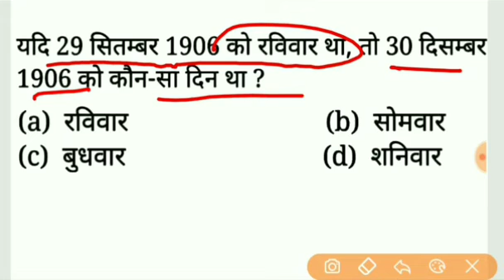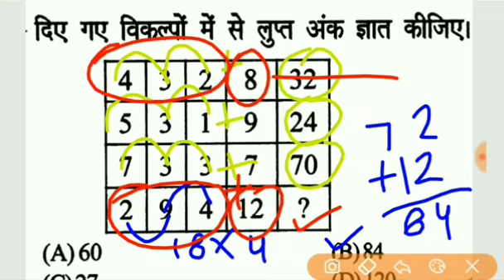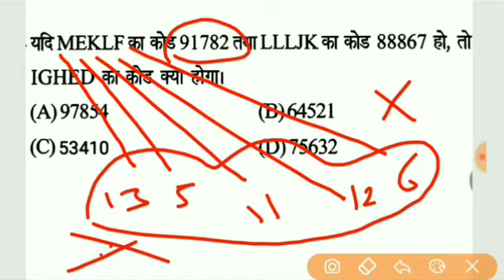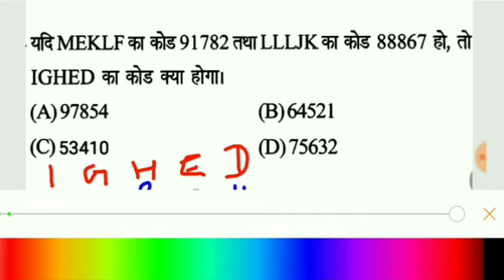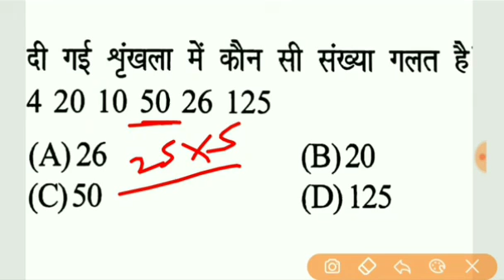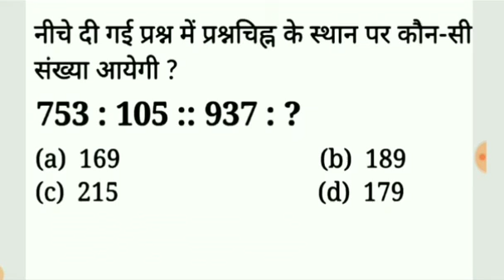JSSC Reasoning for jssc , special branch , utpad sipahi, Jharkhand police reasoning important que